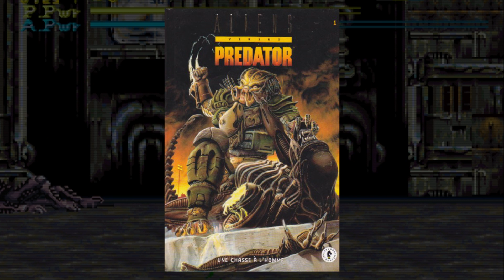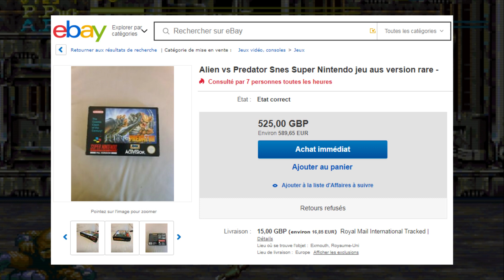Alien vs. Predator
Ivankaiser vous présente Alien vs. Predator sur Super Nintendo !